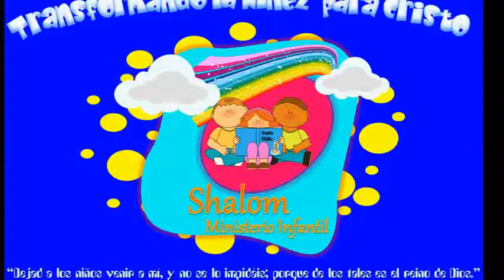Drama Cristiano Por qué ir a La Escuela Dominical